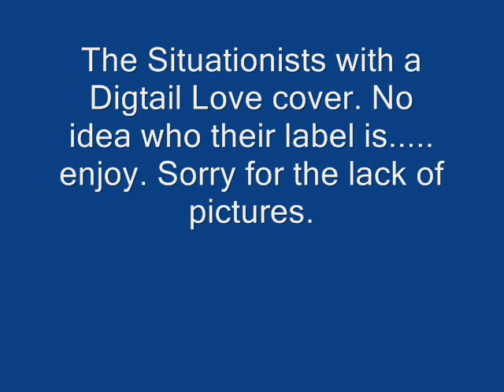The Situationists - Digital Love -(Cover)-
This is the Situationists cover of Digital Love by Daft Punk. Sorry for the lack of pictures! And also, I have no idea who is their label and who copyrighted this song if they have had different labels. Copyright those people!

EDIT!
Here is the download link, get it while you can!